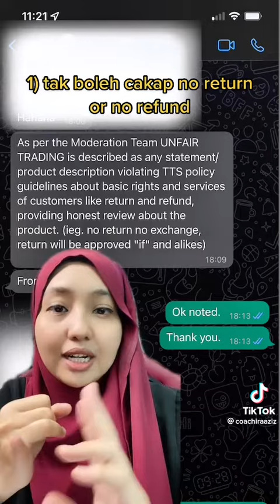3 hari kecoh dapat unfair trading